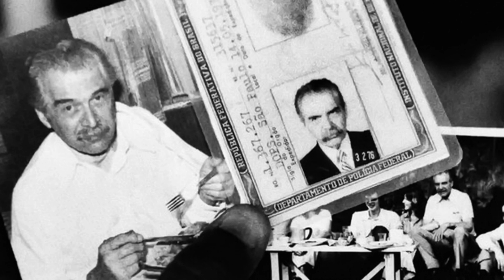Josef Mengele Biography - Monstrous Angel of Death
Also known as the «Angel of Death» was a German Schutzstaffel (SS) officer and physician during World War II. He is mainly remembered for his actions at the Auschwitz concentration camp, where he performed deadly experiments on prisoners, and was a member of the team of doctors who selected victims to be killed in the gas chambers and was one of the doctors who administered the gas. With Red Army troops sweeping through Poland, Mengele was transferred 280 kilometres (170 mi) from Auschwitz to the Gross-Rosen concentration camp on 17 January 1945, just 10 days before the arrival of the Soviet forces at Auschwitz.

Josef Mengele documentary photos